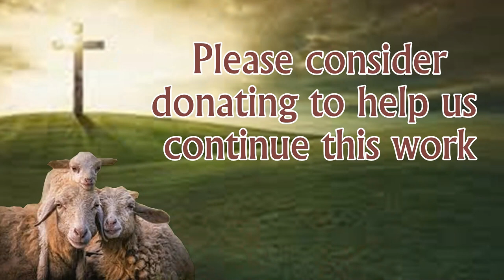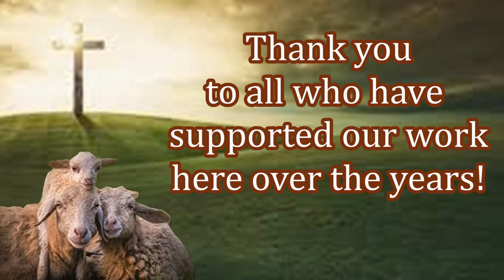Free Bibles to Young New Believers! Thank You For Your Support!